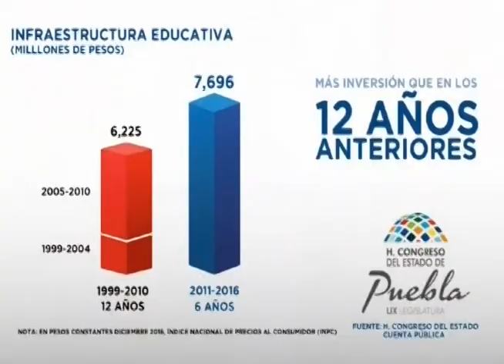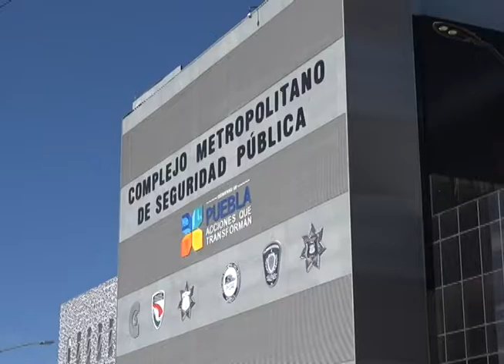El cambio es posible, y en Puebla ya comenzó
En bienestar social se mejoraron los siete indicadores que miden el bienestar de la población, según Coneval